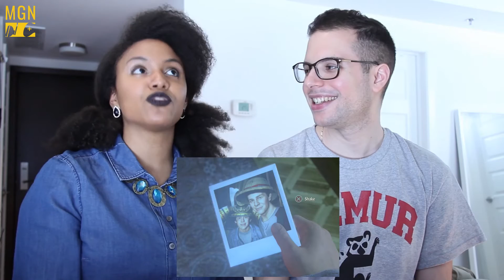Uncharted 4 Spoiler Review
Watch our spoiler review of Naughty Dog's Uncharted 4.

MGN: THE ECHO

This is what you can expect from MGN: The Echo...

- Music video reaction & thoughts.
- Video game gameplay/trailers reaction & thoughts.
- Movie trailers reactions/thoughts reaction & thoughts.
- Occasional reviews

ABOUT MGN

Music Game News is where you can find Music & Video Game news worth following!

Listen to the intro/outro track 'YOUR HOME' by DARK LIGHT on SOUNDCLOUD -

Buy the intro/outro track 'YOUR HOME' by DARK LIGHT on